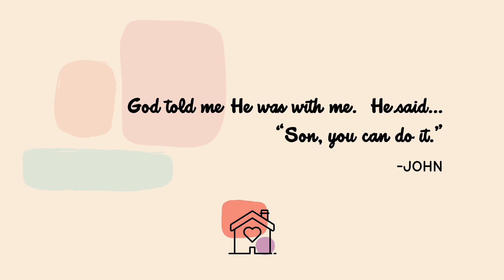Catholic Charities Appeal - St. John's Hospice (one minute)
Each weekday, St. John’s Hospice provides more than 300 hot meals as well as case management, on-site nursing, daily showers, and mail delivery for over 1,700 men experiencing homelessness in our community.